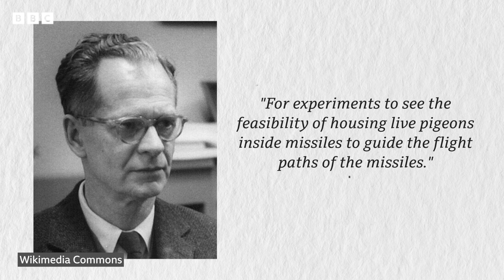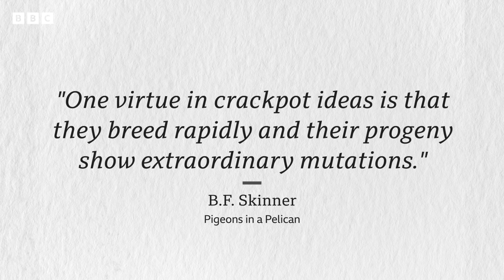The WW2 experiment to make pigeon-guided missiles | BBC Global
During World War Two, psychologist B F Skinner tried to use pigeons to guide missiles towards enemy ships.

His study proved it was possible, and it was finally recognised at the 2024 Ig Nobel Prize awards.

But how did the 'crackpot idea' even come about?

We spoke to Skinner's daughter, Julie Vargas, to learn more about the history of the study 'Pigeons in a Pelican'.